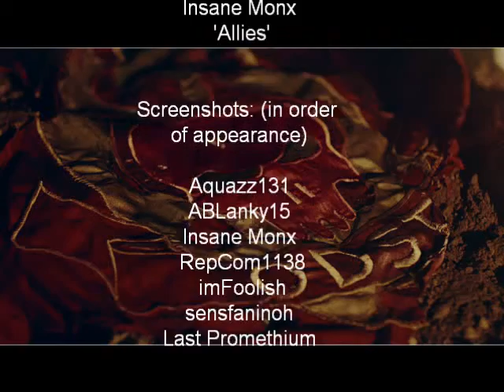We Are ODST Screenshot montage: halfway stage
This is the 'We are ODST' Screenshot montage after 1 month of entries. Good luck everyone. Any suggestions on how to make this better please post in the comments section below.